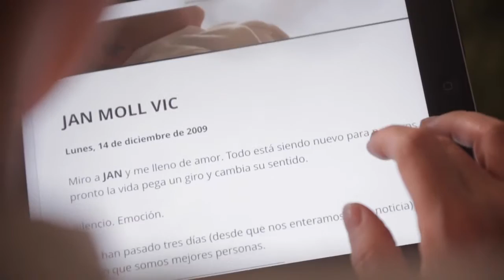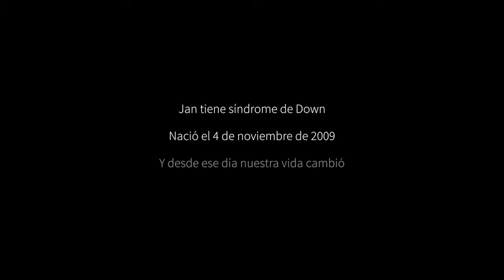TEASER LA HISTORIA DE JAN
Trailer oficial 'La historia de Jan'